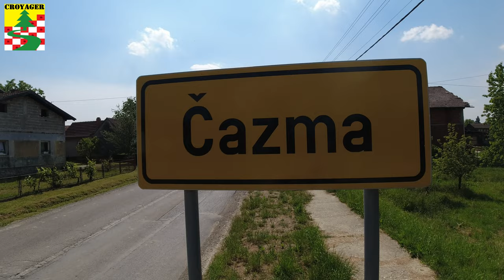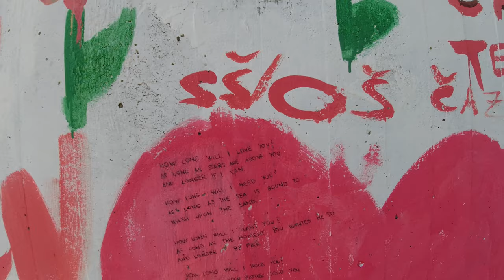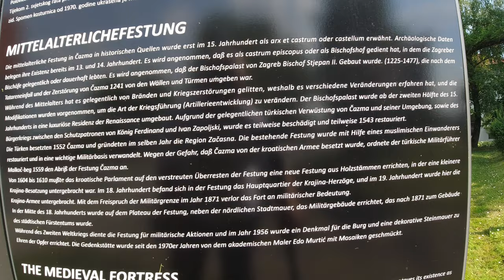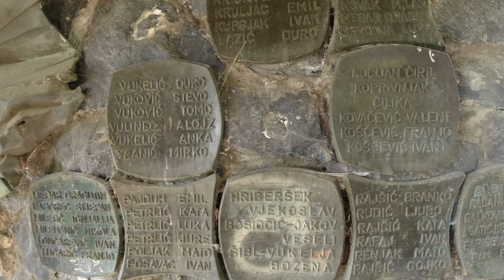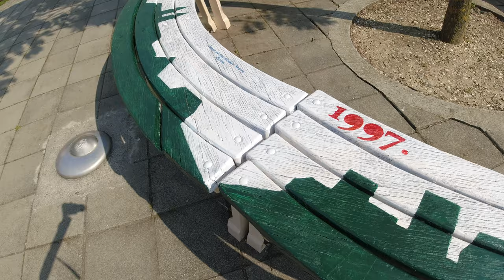Čazma, šetnja po Hrvatskoj,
recordedGrad Čazma je lijepi mali gradić sa cca 10000 stanovnika, smešten je u Bjelovarsko-bilogorskoj županiji, 60 km jugoistočno od Zagreba i 30 km od Bjelovara na obroncima Moslavačke gore. Kroz grad Čazmu protječe rijeka Česma.
Smatra se da je Čazma osnovana 1226. kad je biskup Stjepan II. Babonić osnovao župu iako se Čazma spominje kao posjed zagrebačkog biskupa u Felicijanovoj ispravi o osnutku Zagrebačke biskupije 1094.

Za lakše snalaženje:         45°44'55.9"N 16°36'48.9"E
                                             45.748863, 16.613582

Snimljeno:  srpanj 2021.

kvaliteta:    VIDEO: 4K (3840 x 2160), 30fps
                    AUDIO: stereo, sample rate 48000Hz

Oprema:     video      - kamera                        - DJI Osmo Action (4K/30fps),
                                    - stabilizator (gimbal) - iSteady 2, DJI Osmo mobile 3
                    audio      -                                      - DJI Osmo Action
                    obrada   -                                      - Shotcut (amaterski video)
                    muzika   -                                      - YouTube audiozbirka.

Ukoliko imate pitanja slobodno pišite u komentare.
Destinacije koje bi željeli vidjeti a niste sami u mogućnosti prošetati njima upišite u komentare a mi ćemo to učiniti umjesto Vas.

English (Google translate)
The town of Čazma is a beautiful small town with approximately 10,000 inhabitants, located in Bjelovar-Bilogora County, 60 km southeast of Zagreb and 30 km from Bjelovar on the slopes of Moslavačka gora. The river Česma flows through the town of Čazma.
It is believed that Čazma was founded in 1226 when Bishop Stjepan II. Babonić founded the parish, although Čazma is mentioned as the property of the bishop of Zagreb in Felicijan 's document on the founding of the Zagreb diocese in 1094.

For easy navigation: 45 ° 44'55.9 "N 16 ° 36'48.9" E
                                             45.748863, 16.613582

quality:       VIDEO: 4K (3840 x 2160), 30fps

Equipment:        video     - camera - DJI Osmo Action (4K / 30fps),
                                           - stabilizer (gimbal) - iSteady 2, DJI Osmo mobile 3

If you have questions feel free to write in the comments.
Destinations that you would like to see and you are not able to walk through them yourself, write in the comments and we will do it for you.